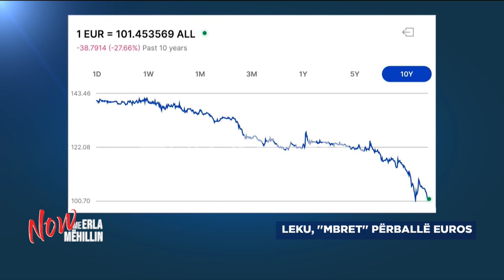Luhatjet e euros: Çfarë po ndodh me monedhën europiane